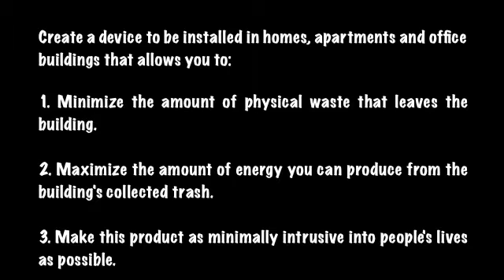X Prize: The Wasteless Home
This is our entry for the Xprize Crazy Green Idea contest.

Picture this: You wake up in the morning make breakfast,crack open a few eggs, open a package of pre-cut ham slices and fry them up. You then peel and orange and brew up some coffee.  So far you've thrown the egg shells in the trash, and you will eventually throw the plastic packaging of the ham in there as well. You've also used a paper napkin to wipe your mouth and a paper towel to clean up.  And that's only breakfast.  If you think about your actions throughout the rest of the day that trash really begins to add up.

Every one of us creates an incredible amount of waste each day and nearly all of it ends up in trashcans and eventually landfills. But what if there was a way to stop that trash from ever leaving the grounds of your apartment, house or office building? What if there was a way to collect all of the waste each person disposes of and turn it directly into energy that powers your lamps, laptop, TVs and vacuum cleaners?

There is.  At least, there will be.

The goal of our Xprize contest is this: create a self-sustained system that could be installed in existing or new buildings. The ideal system takes waste and efficiently converts it to energy on site.

In order to make this a worthwhile initiative, there needs to be a set of parameters that makes this product both efficient and easy to use:

1. Minimize the amount of physical waste that leaves the building.

2. Maximize the amount of energy you can produce from the building's collected waste.

3. Make this product as minimally intrusive into people's lives as possible. It should be as easy to use as throwing something away in the trashcan, recycling bin or compost heap.